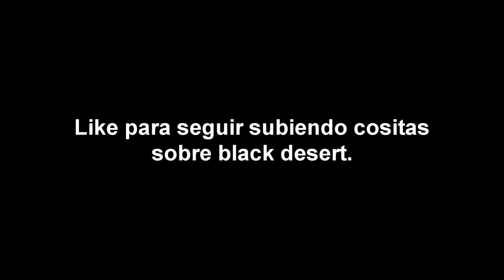2# ¿Que te puedes encontrar en Black Desert?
|||BLACK DESERT|||
Un like ayuda para saber si os gusta, seguir subiendo y editando este fabuloso juego.
Si te apetece verme en mas tipos de vídeos aquí tienes varias listas.